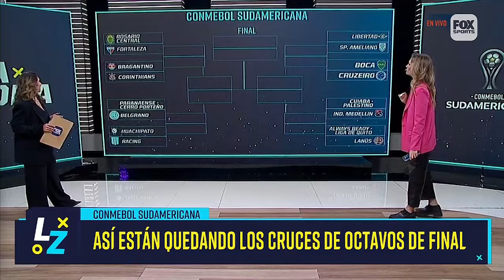ASÍ QUEDARON LOS CRUCES DE LOS OCTAVOS DE FINAL DE LA COPA SUDAMERICANA || LA ZONA